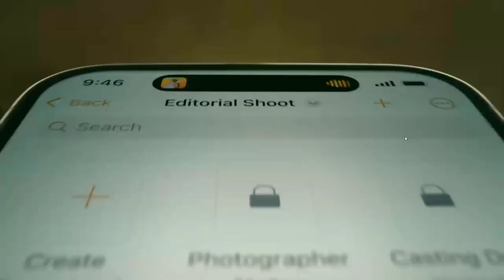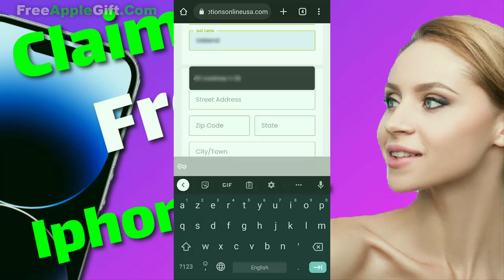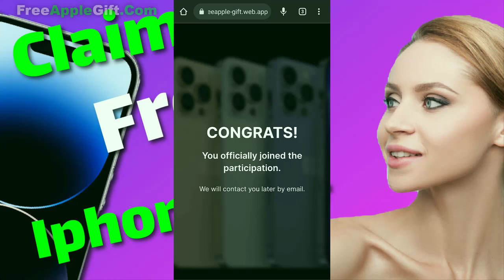comment obtenir l'iphone 14 pro max pour gratuit en 2022 ! + iphone 14 gratuit